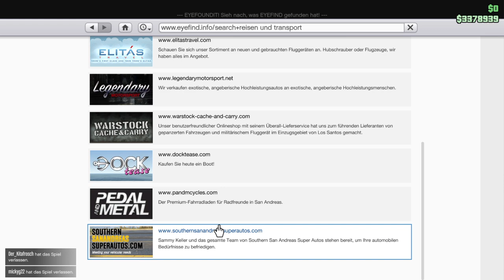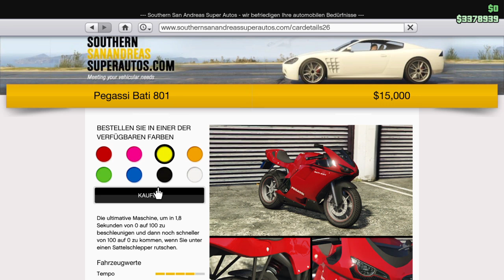Neues Motorrad gekauft!!! [GTA online]